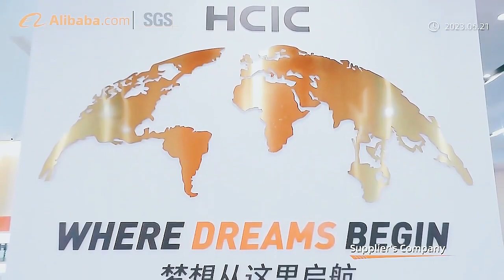HCIC-24 years hydraulic cylinder manufacturing-introduction